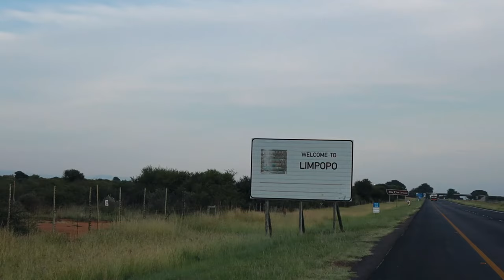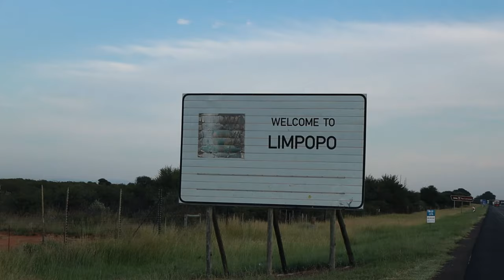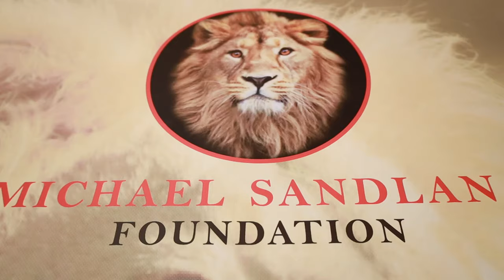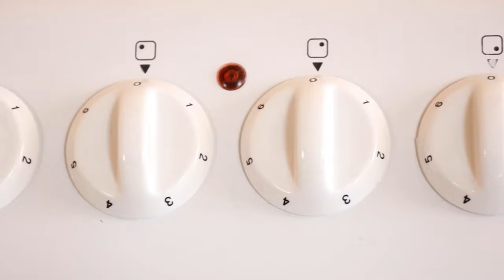Tau Projects Ga Molapo House Opening